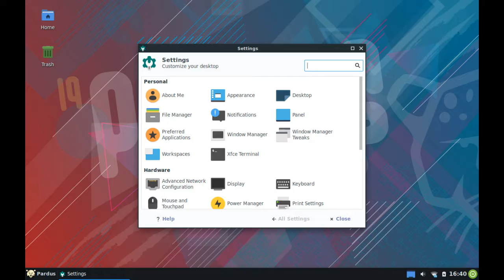Pardus 19.0 Xfce Preview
Pardus is a GNU/Linux distribution developed in support with Turkish Govt. Let's have a quick glimpse of Pardus 19.0 Xfce flavor.